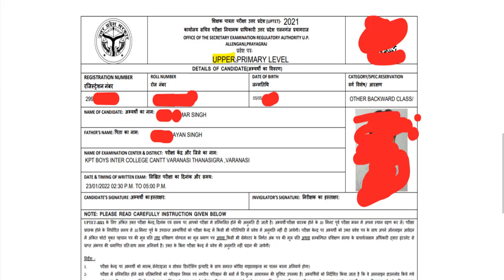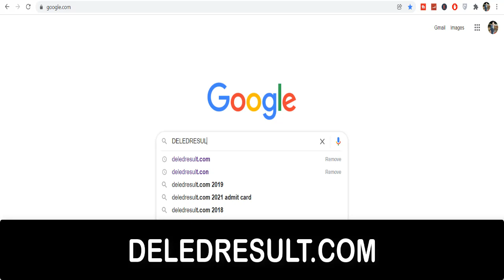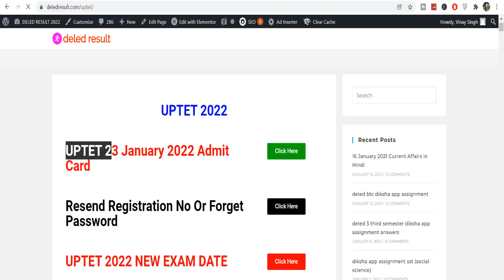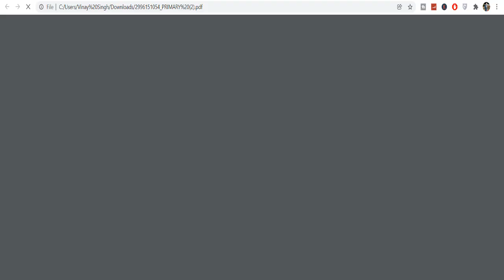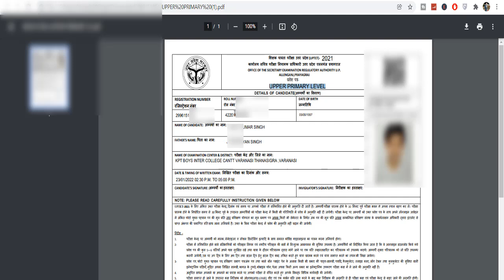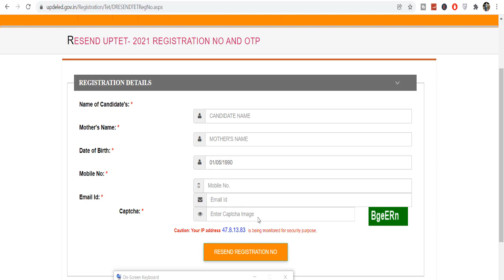uptet 23 January admit card 2022 / uptet new exam date 2022 / uptet paper cancel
UPTET 2022 EXAM DATE यहां से डाउनलोड करें-